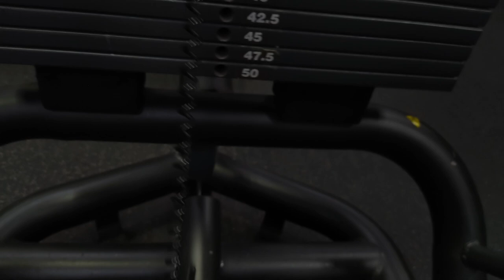Vlog 1 - История не запечатленная маслом на холсте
Небольшой отрывок из моей жизни, который примерно описывает мою жизнь на данный момент.